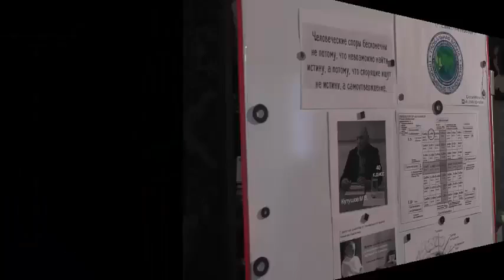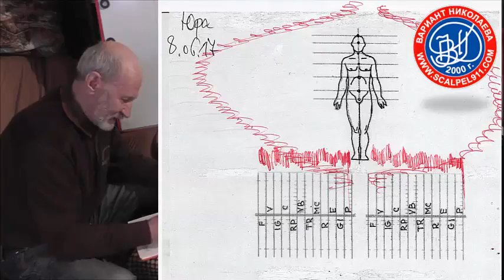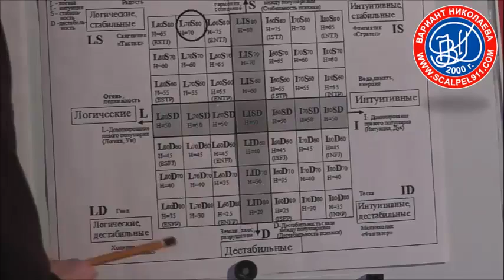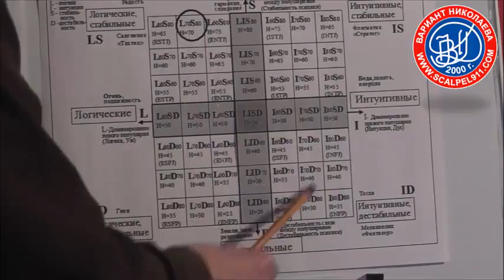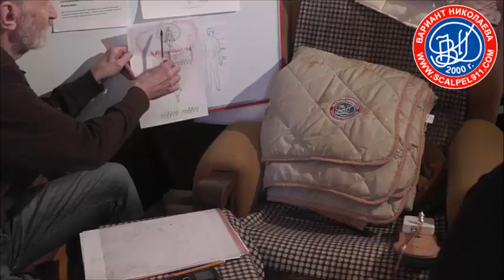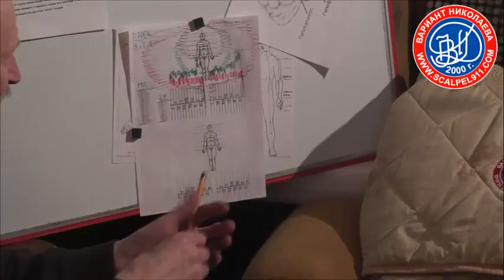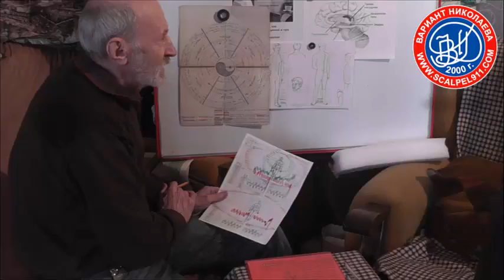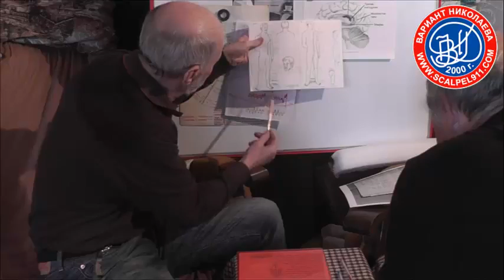ВИХРЕВАЯ РЕФЛЕКСОТЕРАПИЯ - ВЛАДИМИР НИКОЛАЕВ (ЧАСТЬ 1)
Оказывается все заболевания невыясненной этиологии имеют общие характеристики параметров, проявляющиеся в состоянии ауры человека и в пропускной способности его энергетических каналов. Все люди несут на себе и на своей ауре торсионные пробои, вызванные геоактивным излучением Земли. Интенсивность потоков этого излучения такова, что организм не способен усвоить или справиться с такой интенсивностью во время сна. Это и создает предпосылки для возникновения вроде бы неизвестных болезней.. Просто врачи лечат болезни, то есть патологии, а здоровье надо добывать самому.